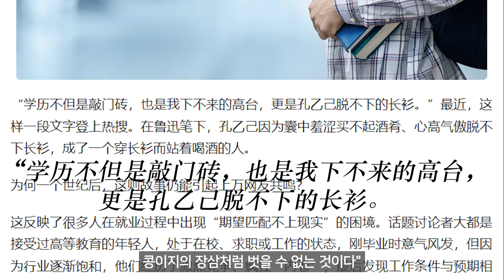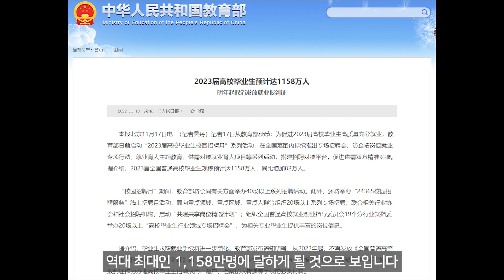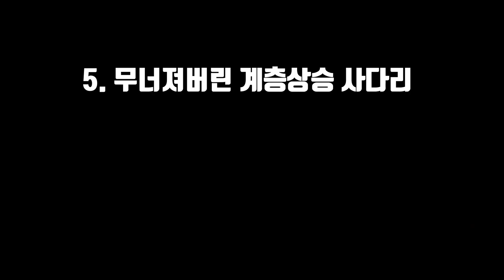환상에서 깨어나기 시작한 중국의 청년세대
강화된 민족주의, 중화사상 교육을 받으며 자란
중국의 청년세대들이 실제 현실을 겪으면서
이제서야 조금씩 진실을 깨닫고 있습니다